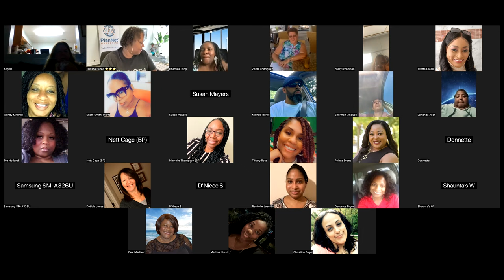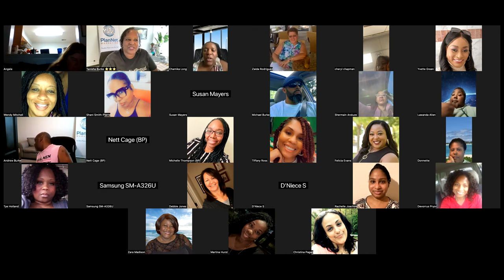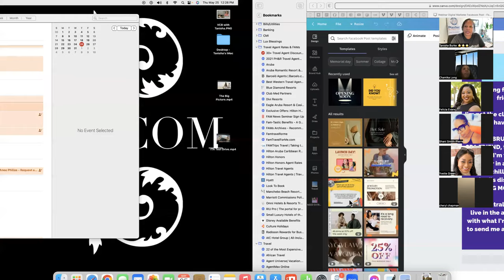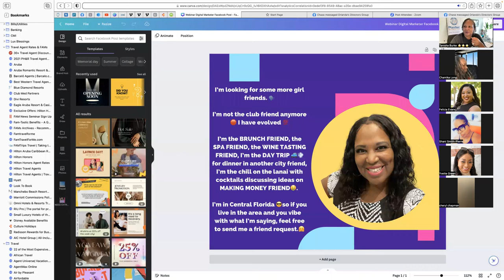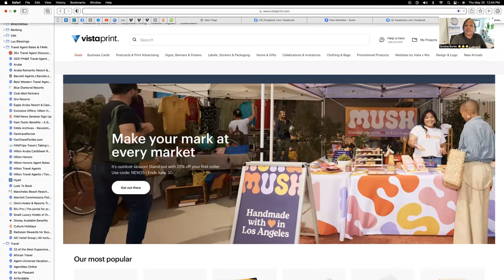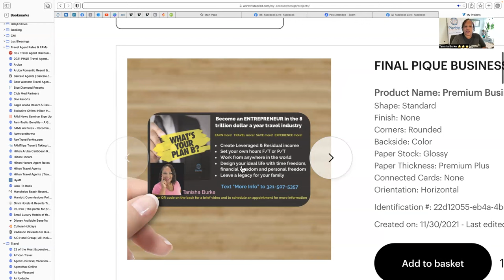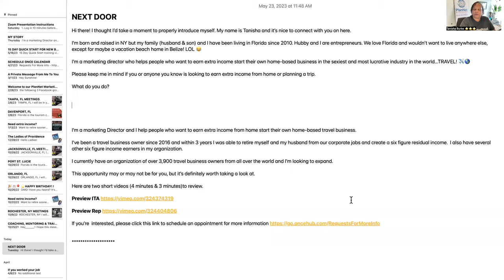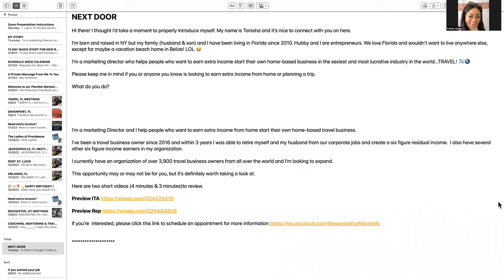5 25 23 VCB Follow Up Next Door app Discussion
Let’s connect! 😎